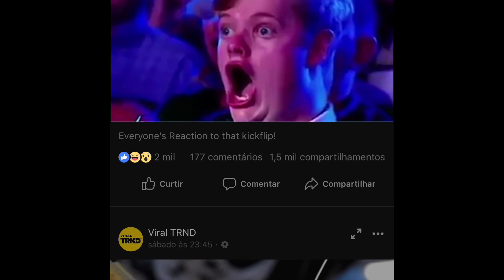Aron Limpando O Chão